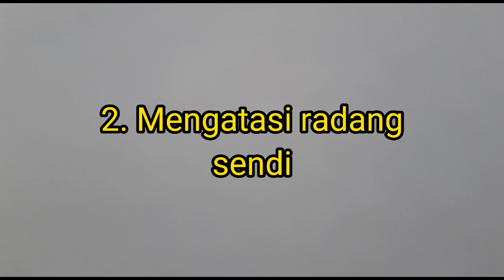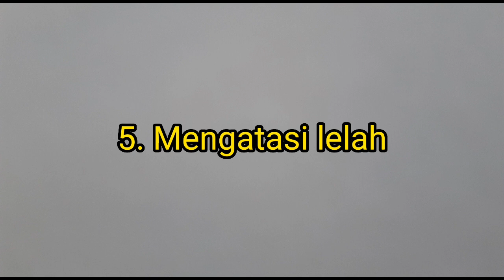benefits of temulawak | fimu channel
manfaat temulawak

Streamlining the Digestive Process
Increases Endurance
As Antibacterial and Antifungal
Prevent cancer
Overcoming Inflammation
Help Process Body Metabolism
Increase appetite
Overcoming Arthritis